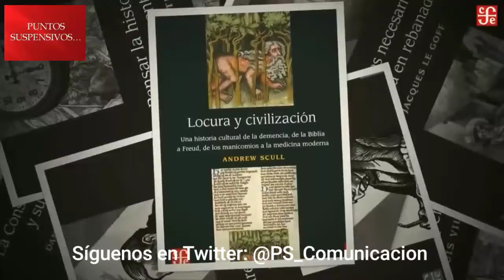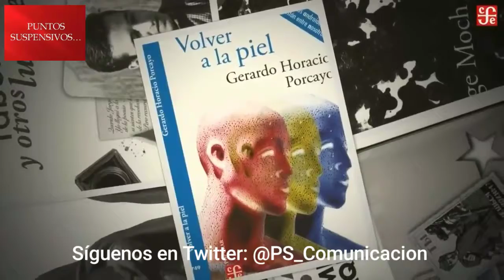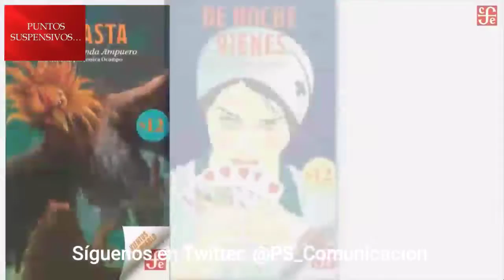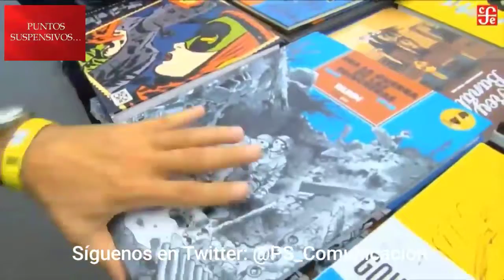🔴85Aniversario del Fondo de Cultura Económica (1934-2019)